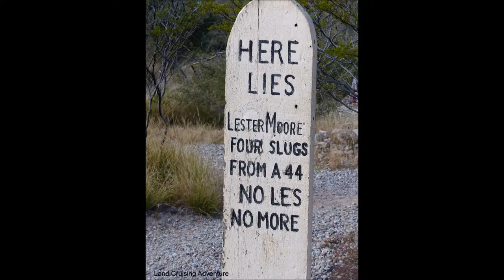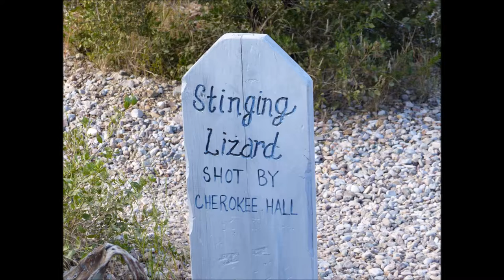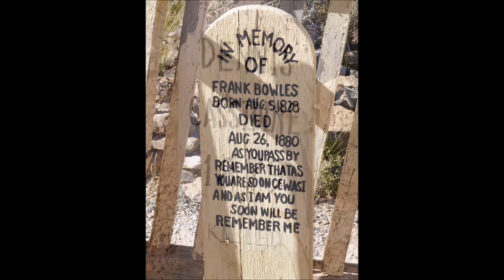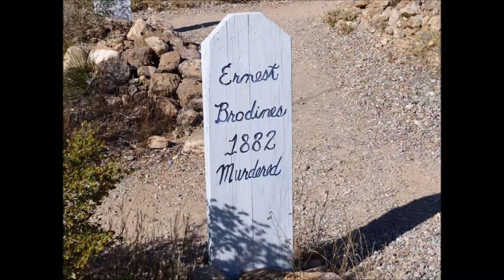Tombstone, Arizona - Boothill Graveyard - Cemetery - 2014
Cemetery in Tombstone, Arizona, cemetery from the Wild West.